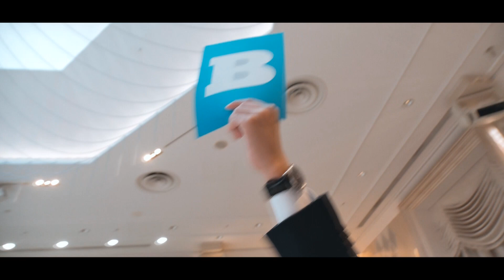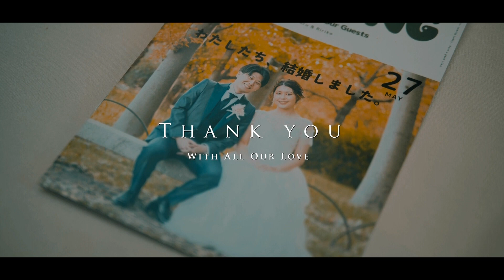【エンドロール花束贈呈まで】@ホテルモントレ ラ・スール大阪【大阪市都島区】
結婚式・披露宴 花束贈呈まで撮って出しエンドロール

関西・関東を中心に活動しているウェディングムービーのクリエイターチームです
「一瞬を永遠に」生涯見返したくなるムービーを作ります。

BGMはフリー曲に差し替えて公開しておりますが、
実際はISUM登録楽曲で上映しております。